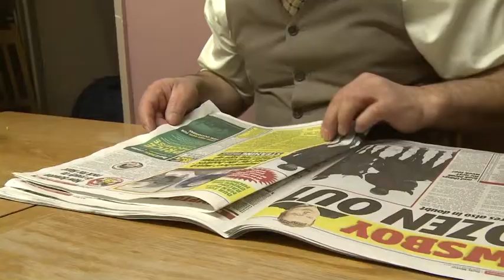Nadia Chancel Hoover comedy scene